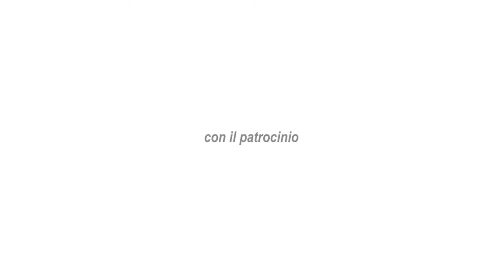Teaser | Luigi Scapini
CONFERENZA e MOSTRA domenica 6 settembre, ore 16.00, Sala Civica Alda Merini. Tavole originali di tarocchi di Luigi Scapini
Mi occupo di tarocchi dagli anni '70 e ho dedicato gran parte della mia attività di illustratore realizzando una ventina di mazzi, alcuni dei quali diffusi in tutto il mondo.
Anche la mia attività di studioso e di insegnante è sempre più rivolta al mondo dei tarocchi che amo trattare come mandala, cioè come specchio dell'ordine cosmico e come personaggi teatrali, un po' sulla scia di Jodorowsky. Tra le mie molteplici attività artistiche mi sono infatti occupato anche di scenografia e di costumi teatrali, soprattutto nell'ambito della danza e ho insegnato scenografia
per anni in Accademia.
LETTURA TAROCCHI sabato 5 e domenica 6 settembre dalle 11.00/12.30 – 16/18.30 - Resalè. Luigi Scapini si propone durante i giorni del 5 e del 6, per chi volesse prenotarsi, per una lettura individuale dei Tarocchi, Tarocchi
come Mandala. La lettura dei tarocchi non è compresa nel biglietto d’ingresso.
Offerta libera

I biglietti per partecipare al Festival possono essere acquistati a questo